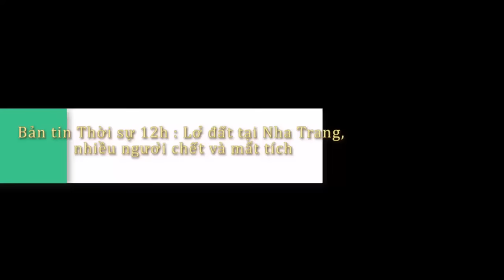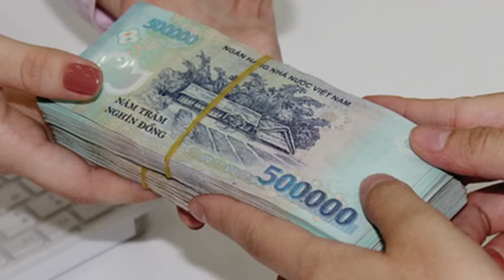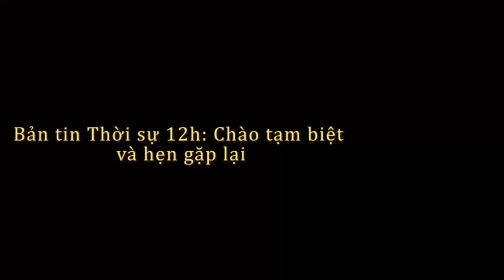Bản tin 12h : Lở đất tại Nha Trang, nhiều người c.h.ế.t và mất tích [Tin tức trong ngày]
Bản tin 12h : Lở đất tại Nha Trang, nhiều người c.h.ế.t và mất tích

Vụ việc xảy ra vào rạng sáng 20-12 tại xã Phước Đồng, TP Nha Trang, Khánh Hòa. Hiện lực lượng cứu nạn đã tìm thấy thi thể của hai bà cháu Phan Thị Cư (58 tuổi) và Lê Anh Khang (4 tuổi).

Sáng 20-12, ông Ngô Khắc Thinh – phó trưởng phòng Quản lý đô thị TP Nha Trang (Khánh Hòa) – cho biết đang cùng các lực lượng của tỉnh, thành phố gấp rút cứu hộ các nạn nhân bị sập nhà vào rạng sáng cùng ngày.